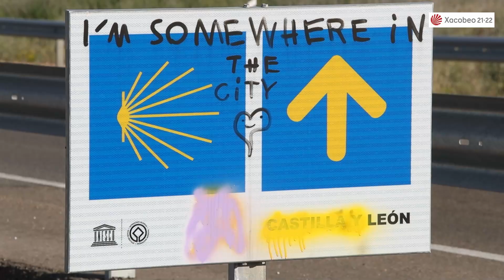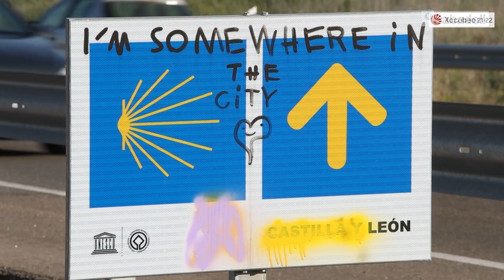León hace Camino